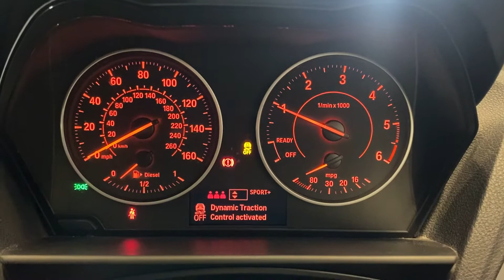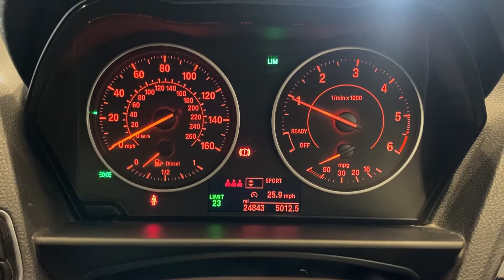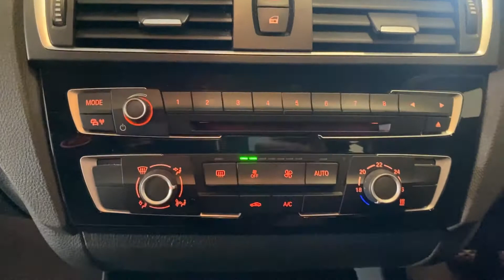2017 - BMW 1 SERIES SPORT - BLACK